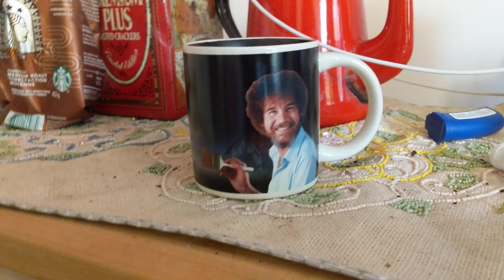Bob Ross Magic Mug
This is not dishwasher safe. The mug is ruined, the paint has mostly peeled off...  We use it now for grease drippings... ★★☆☆☆
Image magically appears on this mug from Amazon